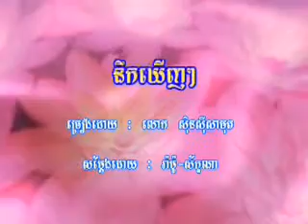nirk khernh nirk khernh ( khmer karaoke sing a long )